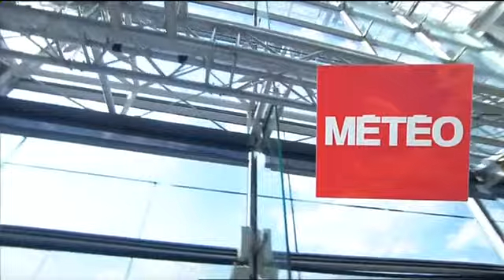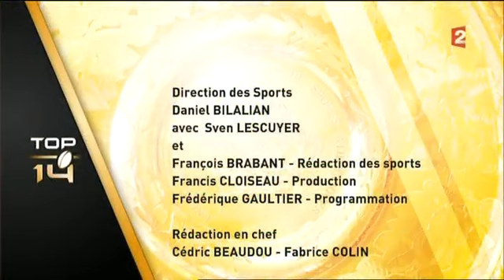Top 14 - Finale _ Toulon - Castres (2014) EN ENTIER fr